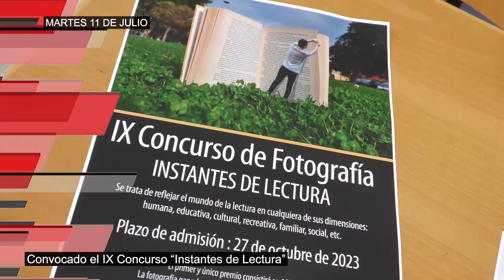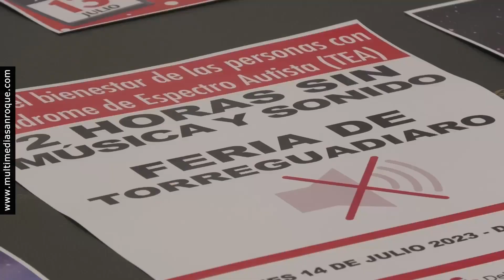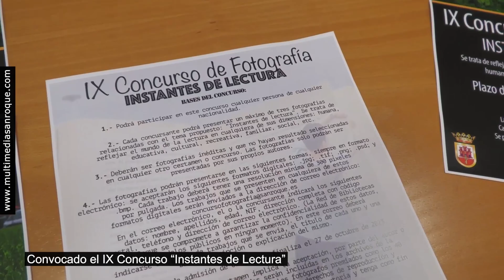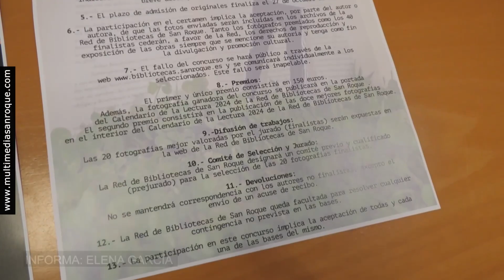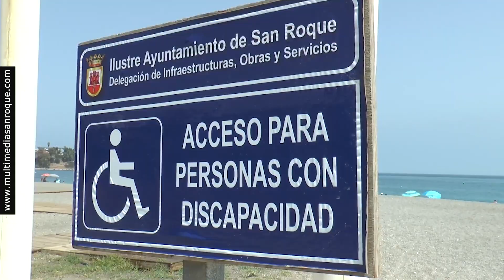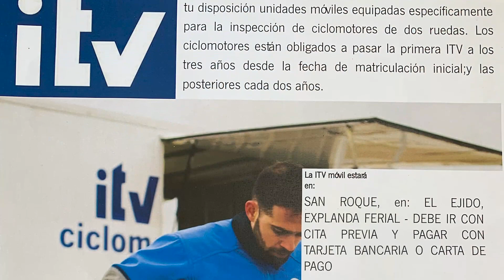INFORMATIVO MARTES 11 JULIO 2023